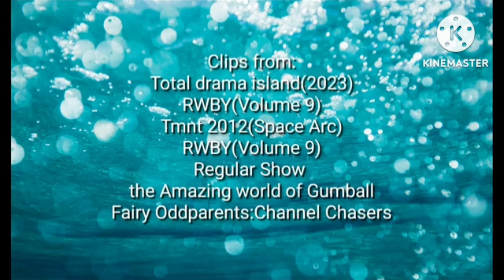Defeats of my Favorites Cartoons Villains Part 15(Re-Upload)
Villains quotes

"Don't be the best, don't be the worst. No one gets voted off by flying under the radar."-Mary Kate/M.K
"Seeking… Searching… Scouring… Stalking…"-The Jabberwalker(Original)
"Greetings, sub-life-forms of Earth. I am Captain Mozar of the Triceraton Empire. Let it be known, your planet is infested with Kraang an insidious alien bent on mutating Earth into their own home world. We Triceratons will eliminate these hideous aliens, freeing you of their vile plans. Unfortunately, your Earth will be annihilated as well. That is all. And, please, have a nice day."-Captain/Almirant Mozar
"FOUND. GRAB. MAIM. KILL"-The Jabberwalker(Neo's Clone)
"Imperialist dog!"-Nathalia/Nathalie
"ROOOOOOAR"-Kenneth
"BED,Twerp!"-Vicky